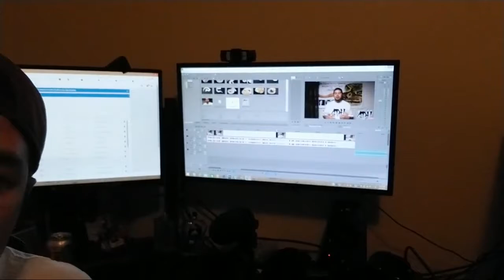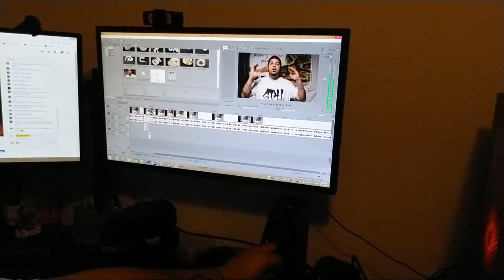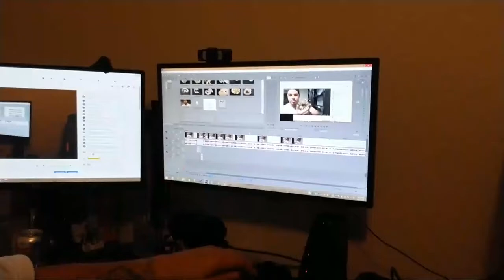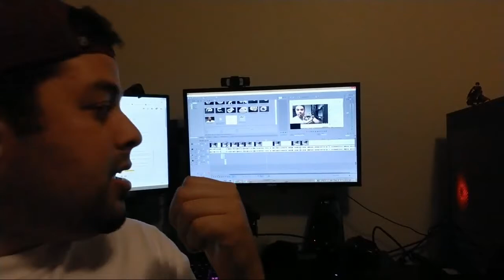Short Snake Room Hangout